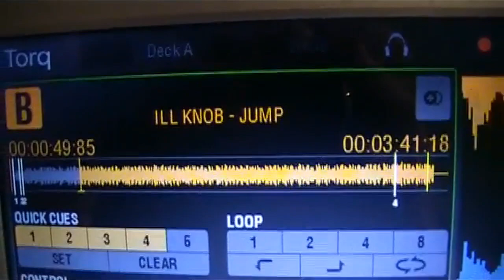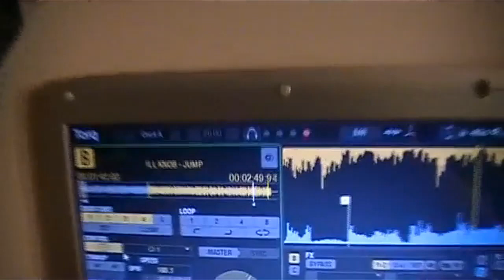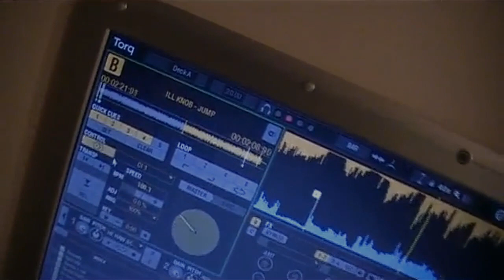AVID TORQ 2.0.3 " ILL KNOB-JUMP REMIX "(scratchers POV)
FOR FULL VIDEO OF THE ILL KNOB -JUMP LINK ON BOTTOM